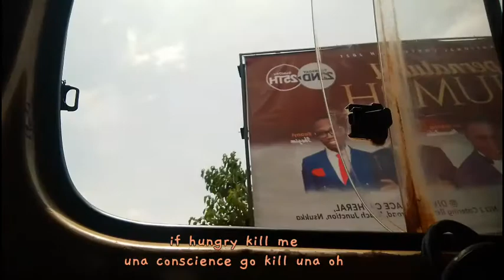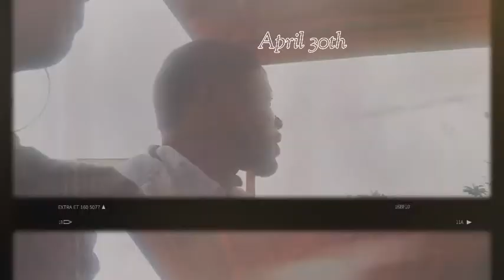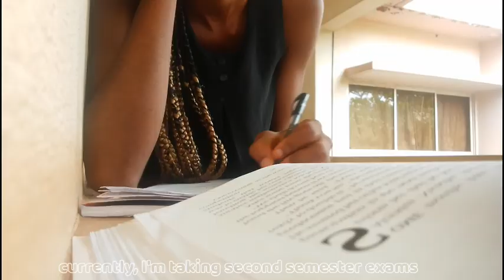College Vlog | As April melts into May ✿ Studying, Everything I did on my birthday | University life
A little recollection of some days in April and highlights of May, that I finally finished putting together
How is it almost July?
looks like we did not get June to be featured in 2021 calendar

I also gave an update to this channel at the ending of this video... Hopefully you watch till the end to know what it is

Hey babygirls & babyboys for life 🦋
***PLEASE WATCH IN 480/720p FOR BETTER QUALITY

No.6 in my dreams by Esther Abrami

Mega mashup 1

✩   ✩    SOCIALS    ✩   ✩